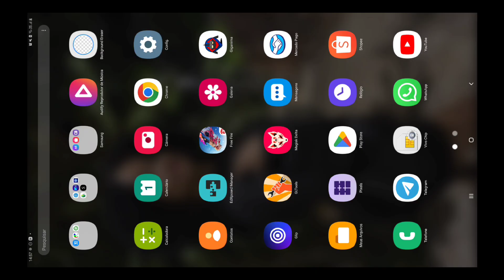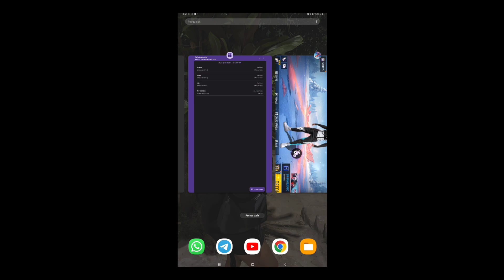[PIXELS]✅ SENSI DE EMULADOR NO ANDROID SENSI ALTA nível bluestacks como te sensi alta✅